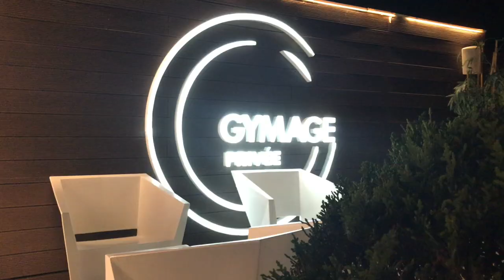Madrid Tour Part dos I Police Barricades & Bocadillos